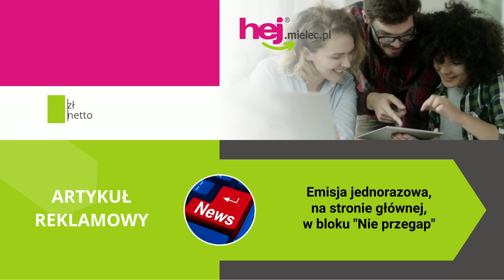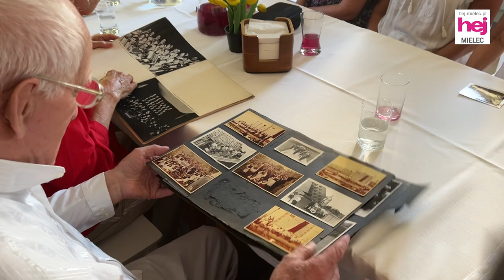hej.mielec.pl TV: Powstał wyjątkowy album z Rzeszowiakami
hej.mielec.pl TV: Z inicjatywy byłych tancerzy i śpiewaków Zespołu Pieśni i Tańca Rzeszowiacy powstał unikalny album fotograficzny, który pokazuje praktycznie nieznane dotychczas zdjęcia z czasów największej świetności tej formacji.